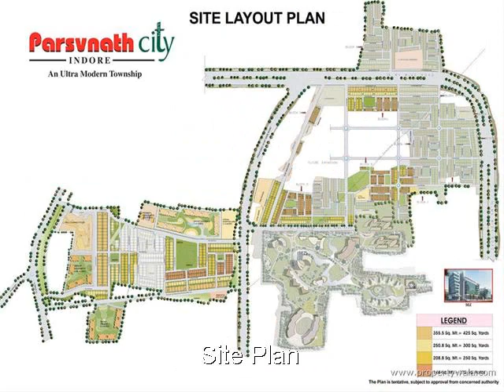Parsvnath City - Bypass Road, Indore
Parsvnath City - Bypass Road, Indore - An Ultra Modern Township

Parsvnath City-Indore is the commercial capital of the state of Madhya Pradesh. Coming up on the horizon at this historical town is  Parsvnath City.